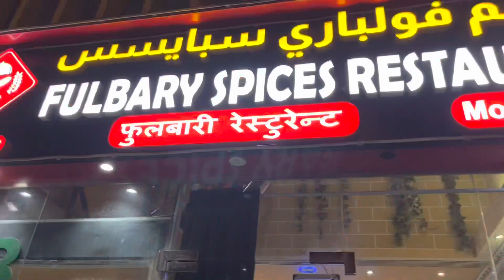Ramadan au jebw mwnjalabaya 😩Ang Dubai Paris sopwibai nana???